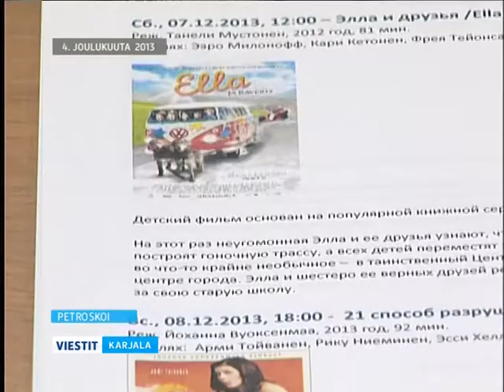FIN-elokuva: Petroskoissa pidettiin palkitsemistilaisuus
Petroskoissa pidettiin Suomen elokuvaviikon puitteissa järjestetyn koululaisten kilpailun voittajien palkitsemistilaisuus. Suomalaista elokuvataidetta esitettiin Karjalan pääkaupungissa joulukuussa v.2013 kahden vuoden tauon jälkeen.